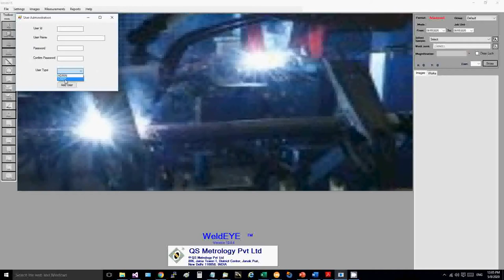1 Starting WeldEYE